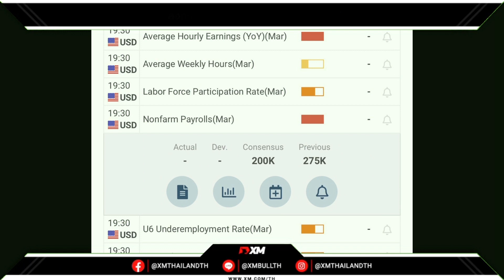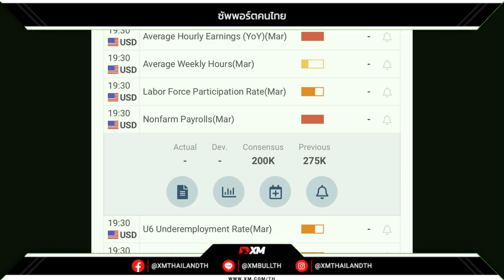‼️แนวโน้มตัวเลขคืนนี้ 5/4/2024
📌Pepperstone ขอเชิญทุกท่านมาร่วมปลดล็อกโชคลาภกับแคมเปญสุดพิเศษตลอดตรุษจีนนี้ เพียงทำตามข้อกำหนดในการเงินและซื้อขาย พร้อมคว้าอั่งเปามูลค่าสูงสุด $2,888! ขอให้ทุกท่านมีความสุขกับการเทรดและใช้บริการของ Pepperstone ตลอดทั้งปี

ระยะเวลาโปรโมชัน 01/02/2024-31/04/2024
ดูข้อมูลเพิ่มเติมได้ที่นี่

🎉 Trade for Prizes 2024 🎉
แค่เทรด ก็มีโอกาสได้รถ BYD Dolphin ไปฟรีๆ 🥳

✅ เพียงสะสม Lot แลกของได้ทันที ไม่ต้องลุ้น !!
✅ เลือกรางวัลที่ทำให้คุณ ต้อง WOW ได้เลย
🔥 อย่ารอช้า รีบมาแลกของรางวัลกันเลย 🔥

⏳ ระยะเวลาร่วมกิจกรรม : 1 มกราคม - 31 ธันวาคม 2567

*แคมเปญ IB switcher*
Pepperstone มีแคมเปญและโบนัสให้สำหรับ IB ที่โบรกอื่น และทำการย้ายมา Pepperstone โดยโบนัสมีมูลค่าสูงสุดที่ $10,000

โดยมีข้อกำหนด 3 อย่างคือ
1. ลูกค้าของ IB จะต้องทำการฝากเงินขั้นต่ำ $100
2. ลูกค้าของ IB ต้องทำการเทรด
- FX: 5 ล็อต หรือ
- Commodities: 10 ล็อต หรือ
- Indices: 50 ล็อต
3. เราจะทำการจ่ายรีเบทให้ต่อการเทรดของลูกค้า FT เริ่มต้นที่ $50

เมื่อลูกค้าของ IB มีคุณสมบัติตรงตามข้อกำหนดทั้งการฝากเงินและการเทรด Pepperstone จะทำการจ่ายเงินเข้าบัญชีรีเบทของ IB ภายใน 31 มีนาคม 2024

ลูกค้าที่สนใจ สามารถสมัครผ่านลิงค์นี้ได้เลยค่ะ